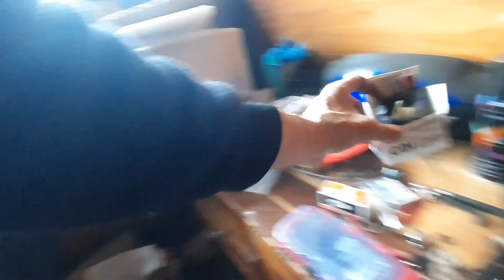reparație cross honda 79cc, sudez ax pedală pornire 💥‼️